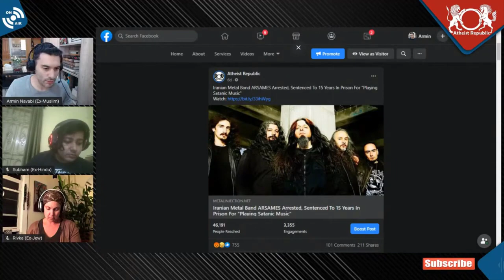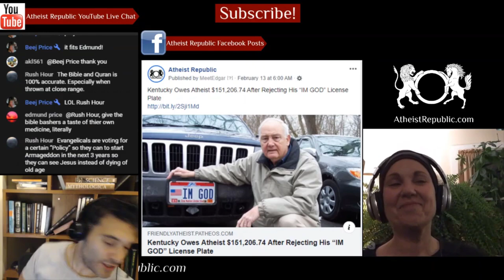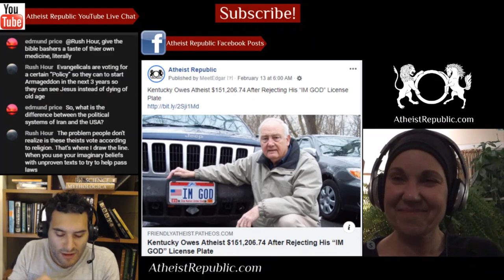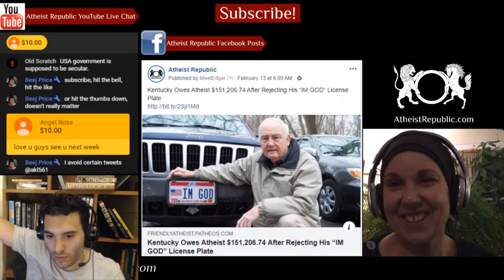Iranian Metal Band Facing Jail For 'Satanic' Music 🤘🎸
The government of Iran is continuing its crusade against heavy metal music in the country, trying to censor and imprison bands for the crime of playing heavy metal. The latest band is notable Iranian death metal band Arsames. Earlier this month, members of the band was arrested. Official document of the arrest which reads in part, "The band…was arrested and charged with 15 years in jail for being in satanic metal band and being against the Islamic government." The band members have paid bail and are currently safe and not being held in prison, as they await the start of their trial.

We discuss the latest news on religion and atheism in the past week.

💲 We now have crypto wallets for people who want to donate anonymously:
- Bitcoin Wallet: 36GSG5ZRMGoLFCGmFCSFYEow3QrT5Bjwdv
- Litecoin Wallet: MKdNHjD928vJHoe3oS15rgHUvssS5S8Fhk
- Bitcoin Cash Wallet: qpm058q8l082vteqsz3cpljdzzf9uw46cshh48plmm
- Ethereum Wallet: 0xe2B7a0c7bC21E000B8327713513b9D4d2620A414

Source: Iranian Metal Band Sentenced To Prison For "Playing Satanic Music"
Location: Iran